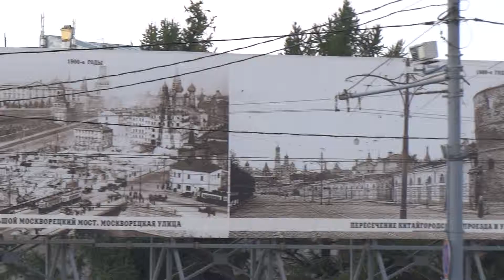Boat ride on River Moscow3